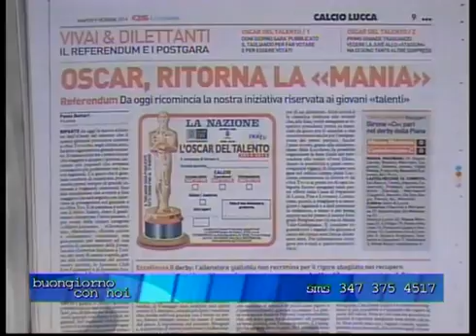TG SPORT 10 12 2014